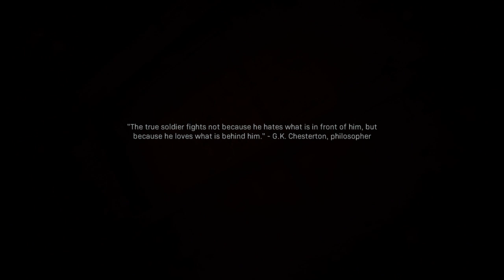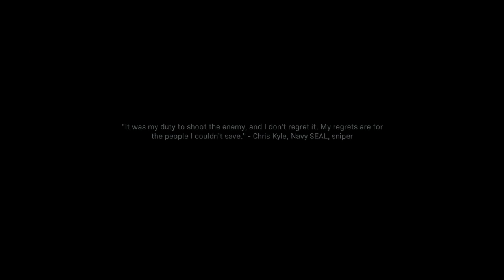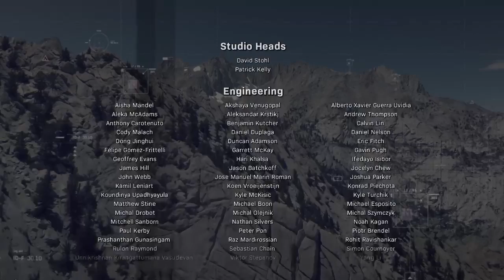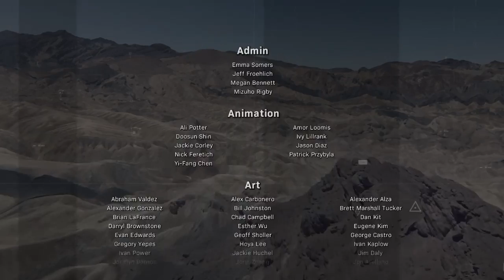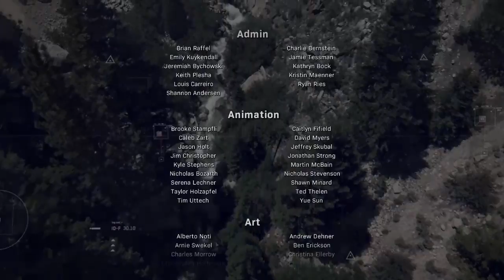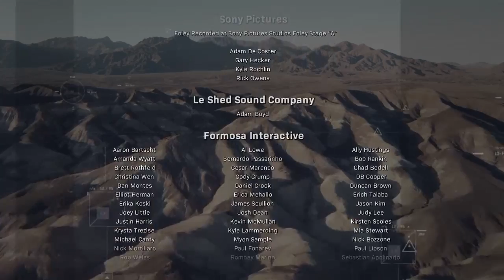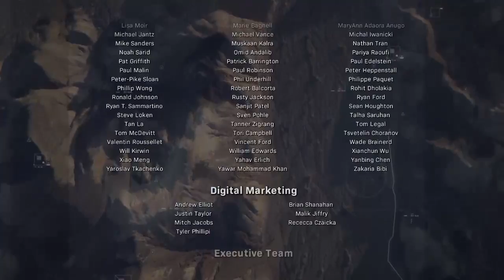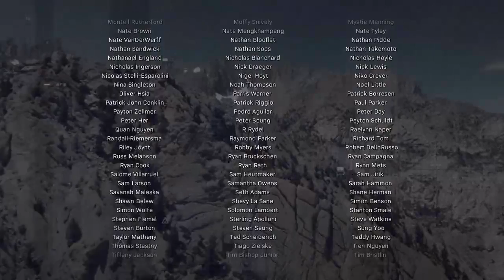Call of Duty: Modern Warfare (PS4, 2019) Full Game No Commentary Part 3 (Final)